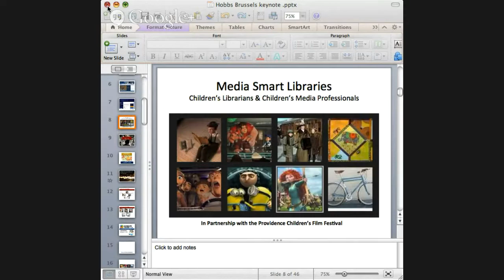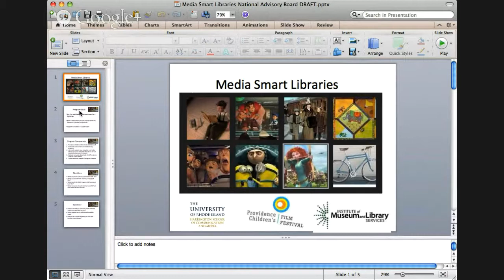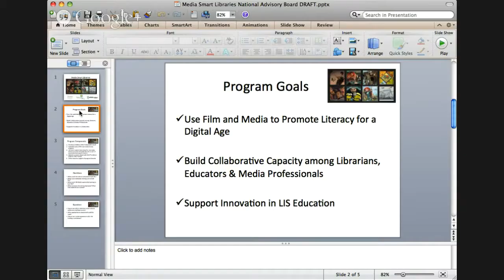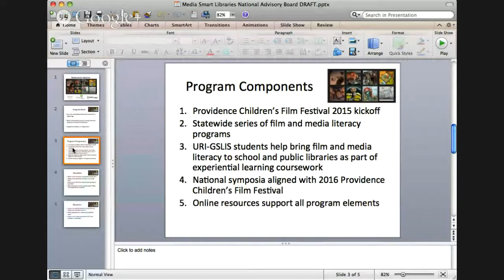Media Smart Libraries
Convening members of the National Advisory Board to develop the program